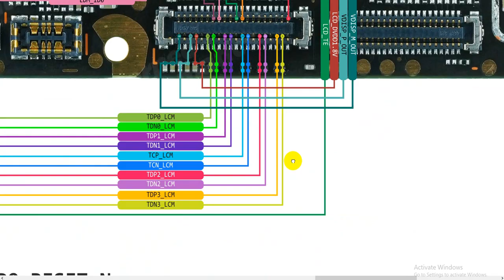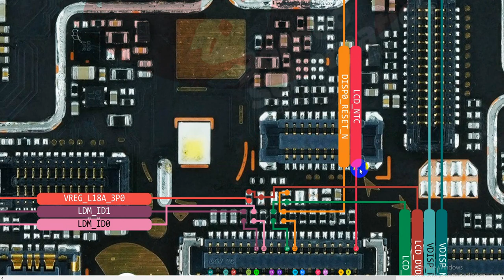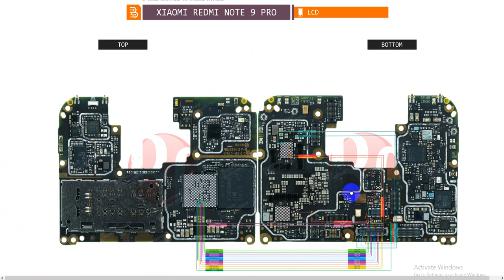Xiaomi Redmi Note 9 Pro Display graphics problem solution | mi Note 9 Pro LCD graphics Diagram Ways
Xiaomi Redmi Note 9 Pro Display graphics jumper connection Diagram Ways.

Borneo Schematics Hardware Solutions

If you have any Hardware problems with a Redmi Note 9 Pro phone then this video can be helpful for you.